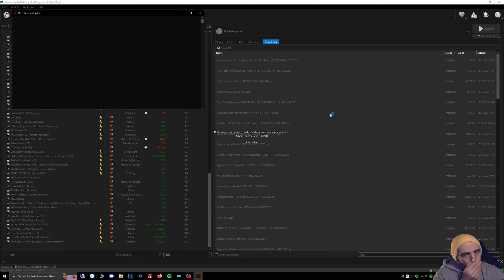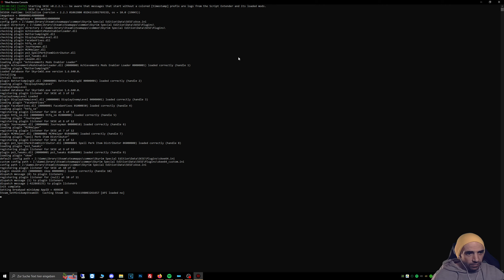▶ Skyrim Together 🔥 041 ▶ Narfis Schwester ▶ Coop / Modded ▶ LIVE Lets Play ▶ PC ▶ DE 🔥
» Quest » Narfis Schwester » Unser Angestellter auf der Goldhügel Plantage ist Traurig also helfen wir ihm seine Schwester zu finden.
» Weitere Quest » -

»» Music » Intro / Endscreen » Ingame

TITEL: The Elder Scrolls V: Skyrim Special Edition / Anniversary Edition
GENRE: Rollenspiel
ENTWICKLER: Bethesda Game Studios
PUBLISHER: Bethesda Softworks
FRANCHISE: The Elder Scrolls, Skyrim
VERÖFFENTLICHUNG: 28. Okt. 2016 / 2021
Plattform: PC